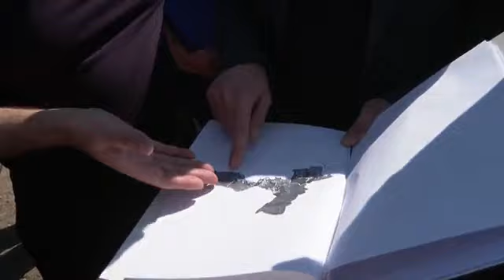Նիկոլ Փաշինյանը աշխատանքային այցով Սյունիքի մարզի Ծղուկ համայնքում էր